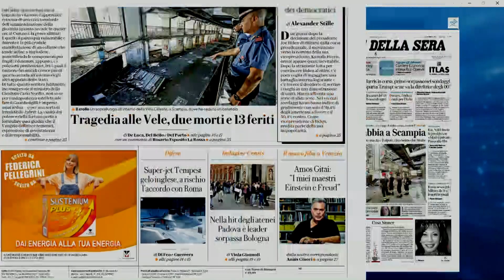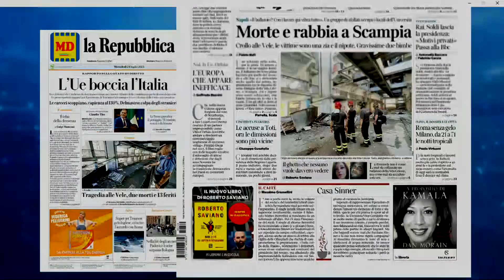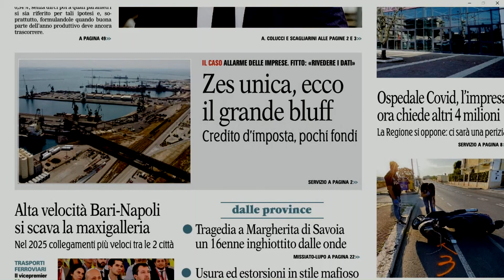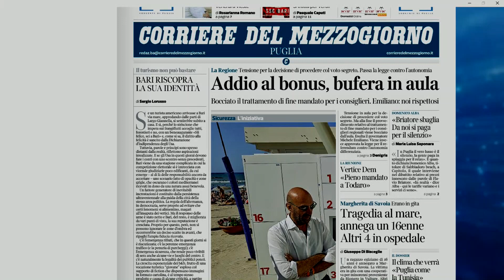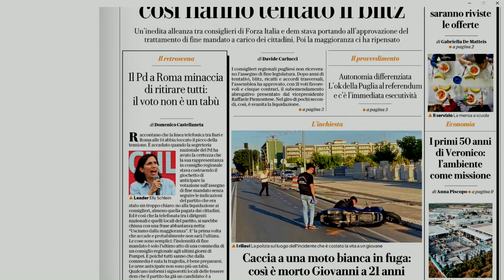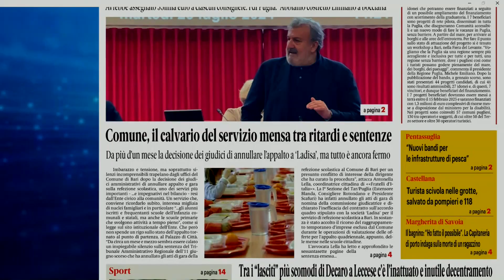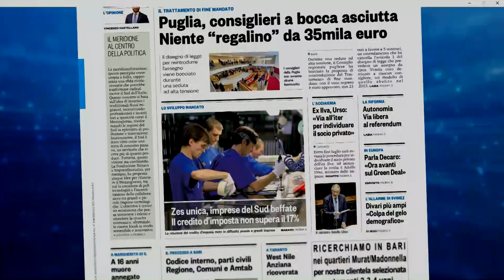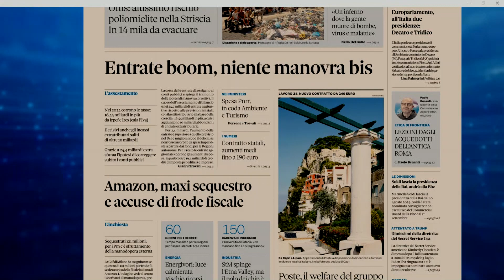Rassegna Stampa 24 Luglio 2024. A Cura di Daniela Uva